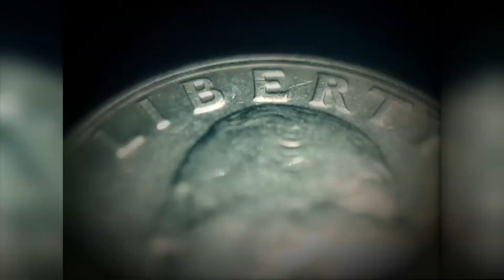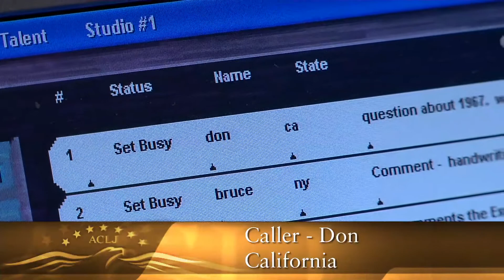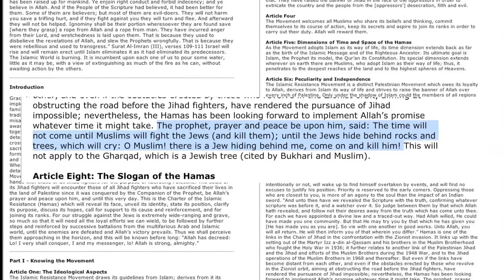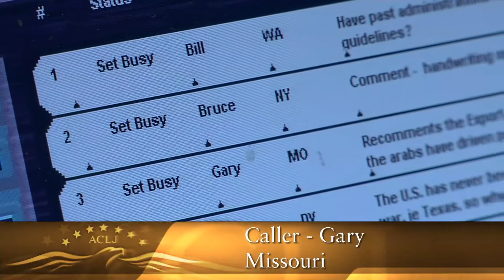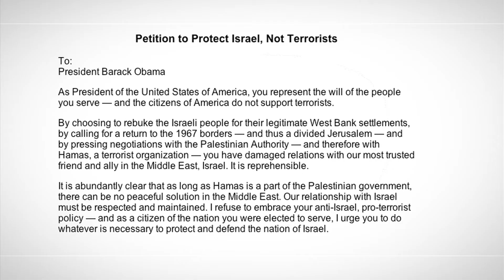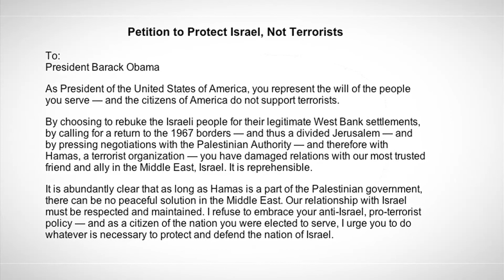Stand with Israel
The situation in the Middle East continues to escalate. With Israel in the crosshairs, it's critical that the U.S. stand and support of most loyal ally in the region. We'll discuss the latest developments and let you know what you can do to voice your support for Israel.